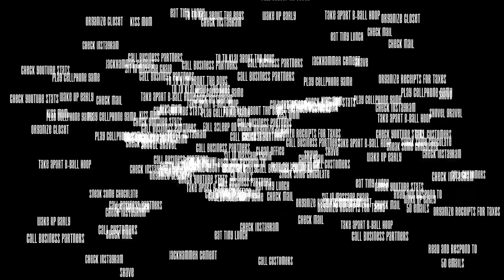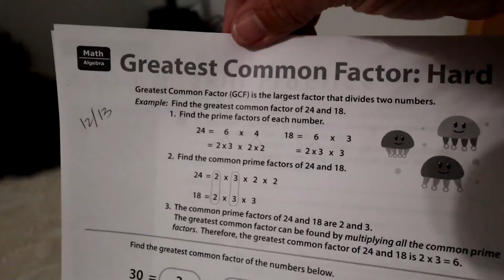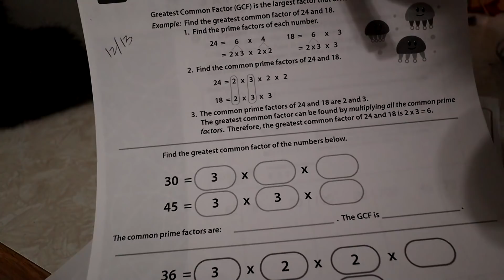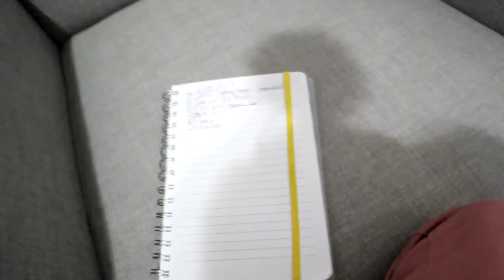Swapping LIVES with DAD for 24 Hours! Doing DAD CHORES!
Our names are Shae & Wyatt, you may have seen us on The Ohana Adventure. We love hanging out together all the time, good thing we're brothers & we get to spend all day together. We love trying new things, building cool stuff & making each other laugh!